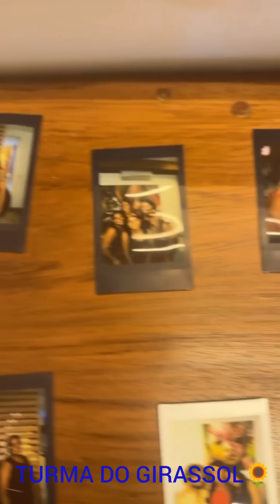ANARICHELLY😳FAZENDO PERGUNTAS❓AOS PARTICIPANTES DA CASA DA BARRA E ACABA OUVINDO O QUE NÃO QUERIA😱